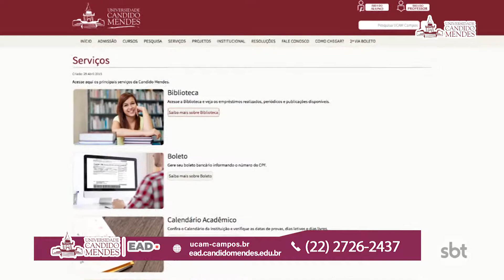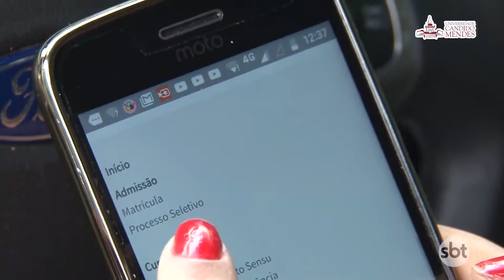Entrevista para SBT - Lançamento EAD da Candido Mendes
Confira a entrevista do Jefferson Pandolfo para o SBT, sobre o lançamento dos cursos EAD da Candido Mendes.